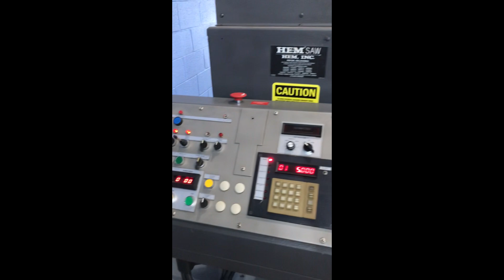HEM H-130 HA Automatic Horizontal Saw - 2007, completely refurbished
Great saw coming out of mid-size manufacturer, equipped as follows:
* 20" x 20" Rectangular Capacity
* 18" Round Capacity
* 20" Square Capacity
* 10HP
All Function CCF Control
113" In-Feeding Roller Table